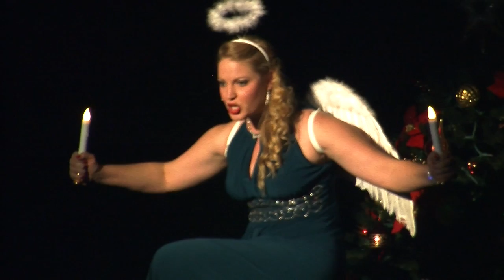Who Put the Stump? - Erin Baltsar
Erin Baltsar sings this Bob Rivers parody of a 1960's classic tune at The New Huntington Supper Club - Holiday Show, 2015.

Dir. Joel Froomkin
Music Dir. Rich Najuch